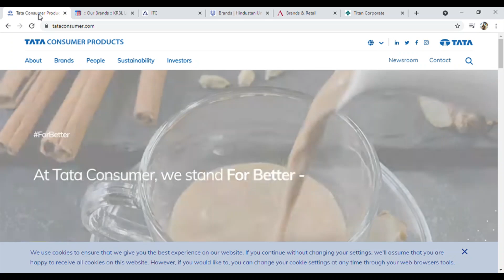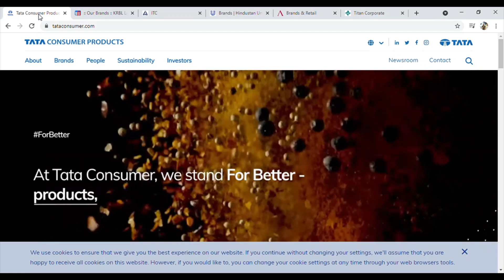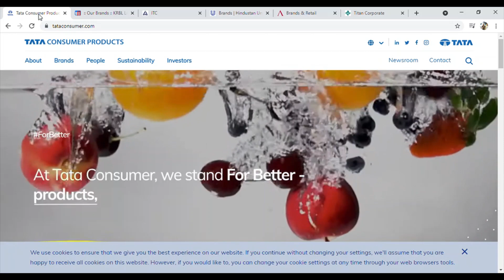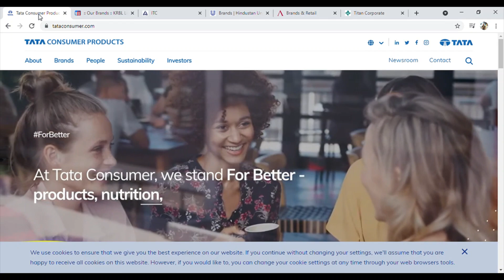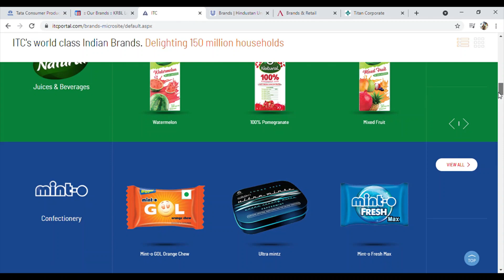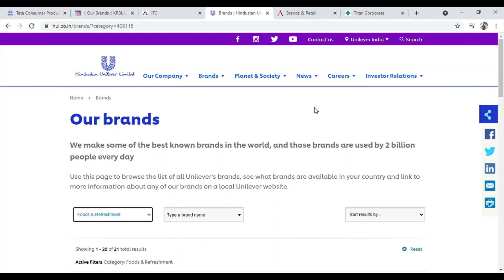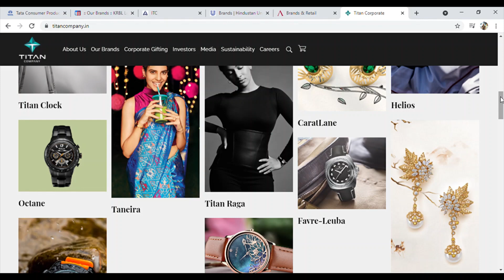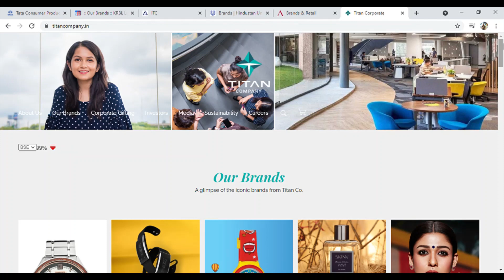Investment Ideas for housewives || Investment ideas for ladies || Explained in Hindi.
Grow money by right choice of investments.